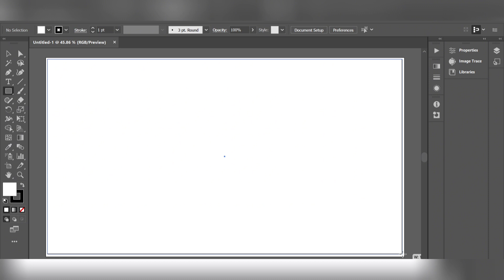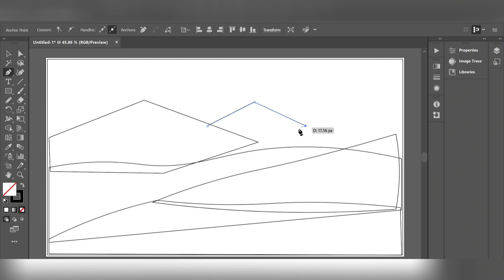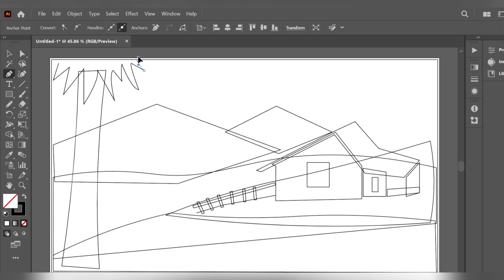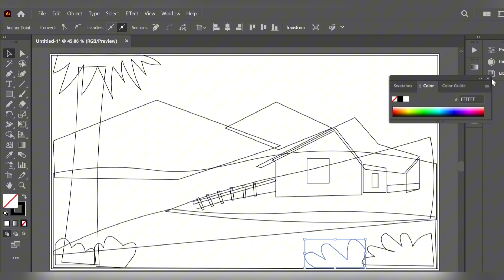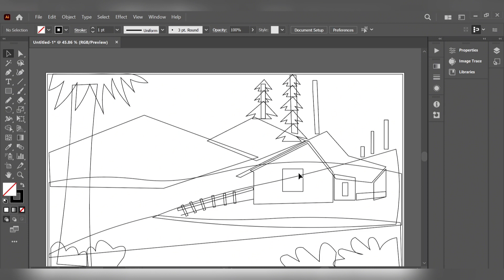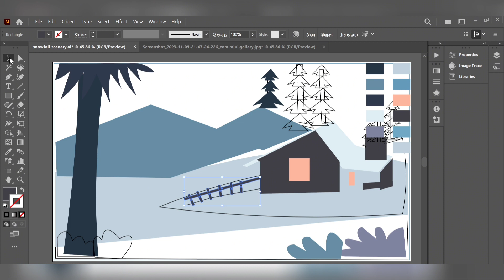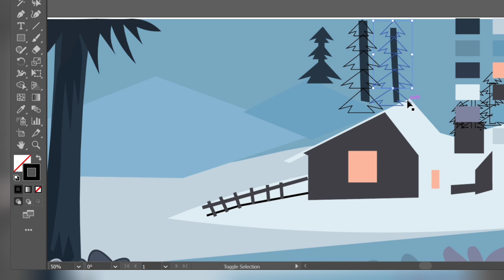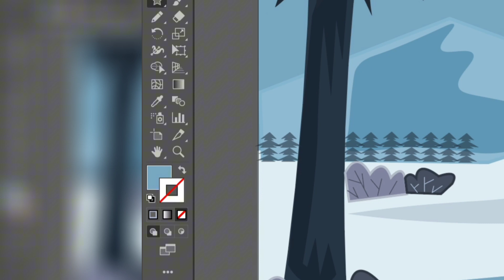HOW TO DRAW A WINTER LANDSCAPE IN ADOBE ILLUSTRATOR ❄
Winter Landscape Illustration-Adobe Illustrator CC Tutorial
How to Draw Beautiful Winter Season | Easy Scenery Drawing
Landscape Vector Illustration | Adobe illustrator Tutorials | Speed art
Hey guys in this video I have drawn beautiful winter painting in adobe illustrator. In this illustration, by using the Pen tool (P), I drew a rough outline of mountains, trees, house and snow. I have used the Shape tools (Rectangle, Ellipse) to create the blue background. I have applied shades of blues, grey and white. Overall, the painting of a winter season with snowy mountains invites the viewer to immerse themselves in a tropical paradise, providing a visual escape to a serene and idyllic world.
illustrator
painting
artwork
scenery
landscape
vector
artwork
vector landscape
flat vector landscape
vector landscape tutorial
silhouette vector landscape
how to make vector landscape
how to draw vector landscape
landscape
vector art
vector background
silhouette nature landscape
vector illustration
landscape design
vector illustration tutorial
vector nature background
how to create nature landscape in illustrator
illustrator step by step for beginners
how to draw a jungle scene in adobe illustrator
how to use symbols in illustrator
how to change the color of symbols in illustrator
using symbols,symbol in adobe illustrator
how to use symbols
vector art
vector illustration
adobe illustrator cc
flat design
vector landscape
symbols illustrator
drawing a jungle scene in adobe illustrator cc
landscape
night jungle scene
how to make a beautiful landscape background design
adobe illustrator
illustrator
landscape design
vector art
illustrator tutorials
adobe
vector
illustration
tutorial
graphic design
illustration tutorial for beginners
shape tools
ai
illustration tutorial
adobe illustrator tutorial
moonlight
gradient tool
graphic design tutorials
illustrator tutorial
vector illustration
illustration tutorial
logo design tutorial
vector landscape
flat vector landscape
vector landscape tutorial
silhouette vector landscape
landscape
vector art
vector background
silhouette nature landscape
vector illustration
landscape design
vector illustration tutorial
vector nature background
illustrator step by step
for beginners
illustrator cc
tutorial